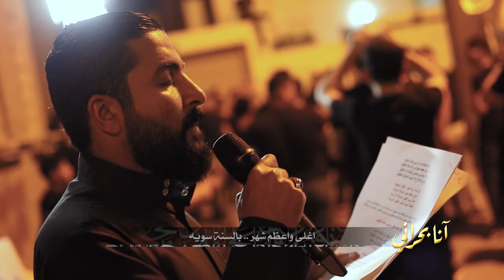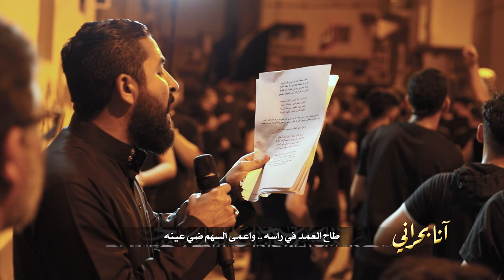آنا بحراني | الرادود صادق العكراوي | ليلة رابع محرم 1445هـ | موكب سترة واديان